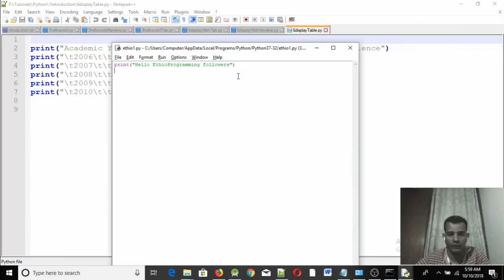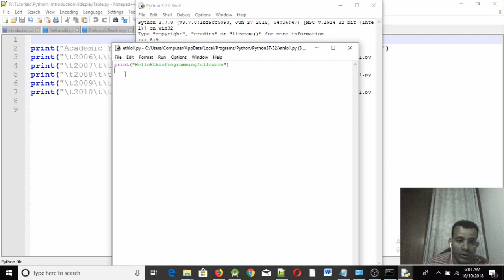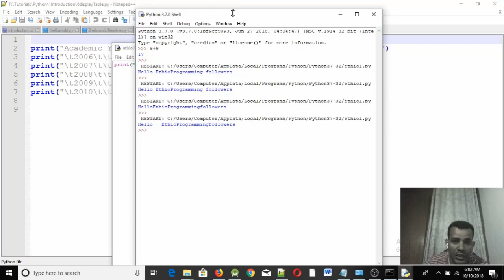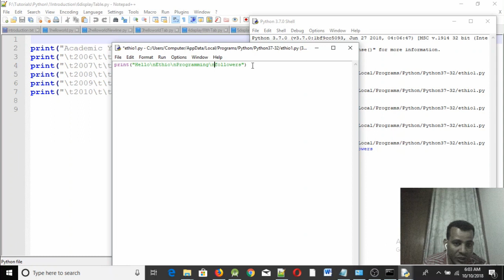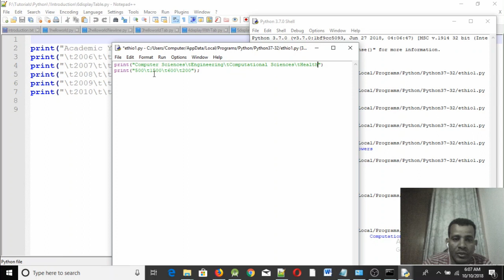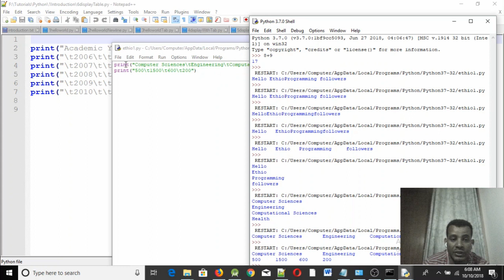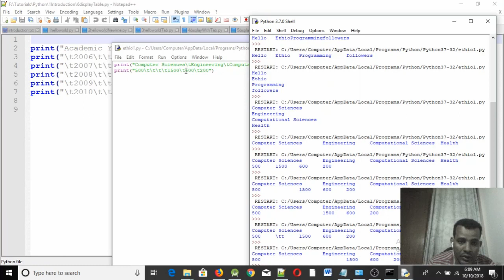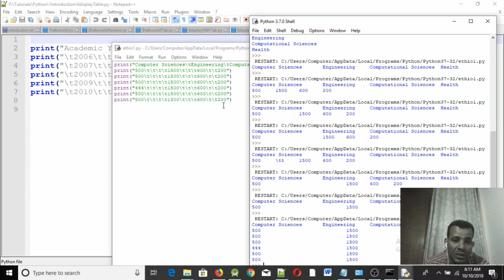Lecture 3: Python Hello World Programming Tutorial in Amharic | በአማርኛ